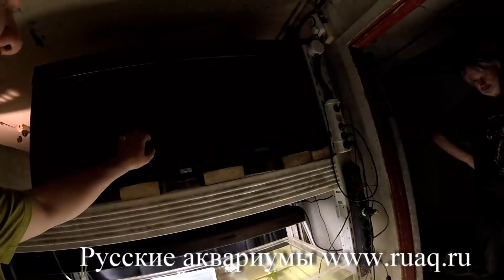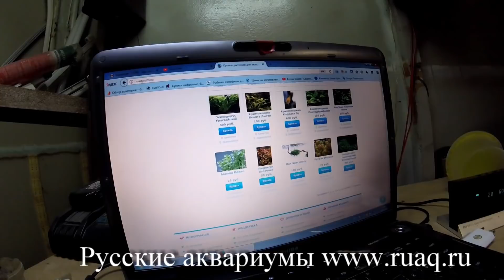Аквариумные растения. Начало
Начало проекта по выращиванию аквариумных растений.
Этим будет заниматься наш друг Яков в сети известный как Астрон. Мы его ласково зовем Яша.
Большой специалист в этом деле.